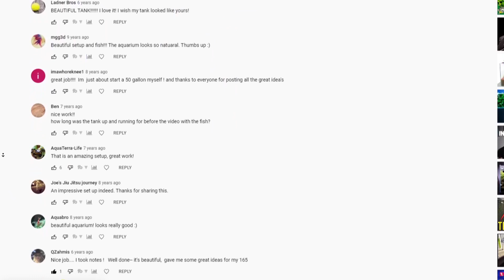Aquarium Fish Tank Set Up 10 Years On - Timelapse and Step By Step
In 2013 I set up my first real fish tank setup also known as an "aquarium  setup". A little over a year after, I had to put my tank into storage and moved to Dublin. Call it love! After 9 years in which I worked multiple jobs, got married, had 2 wonderful kids and built our house, it was finally time when I could bring back my tank and aquascape it. I hope you enjoy this home aquarium timelapse step by step. Its a freshwater tank with cardinal tetras, guarami and clown loaches. It also houses a corydora and 2 plecos as well as one lonely cherry barb.

The channel still has its feet firmly stuck into technology but aquascaping and caring for fish is a hobby I love.

I have more Starlink content coming but will also be documenting my house build as I progress.

Chapters:
0:00 - 0:07 Introduction to Aquascape
0:08 - 0:44 Popular Aquarium Video
0:45 - 2:02 Adding Gravel Substrate
2:03 - 4:19 Adding Rocks and Pea Gravel to Fish Tank
04:20 - 04:45 Adding Bog Wood to Aquarium
04:46 - 08:46 How to Fill Water in Aquascape
08:47 - 09:34 Adding Fish and Live Plants to Aquarium
09:35 - 10:36 Gouramis, Tetras, Cherry Barbs and Clown Loaches in Communty Tank